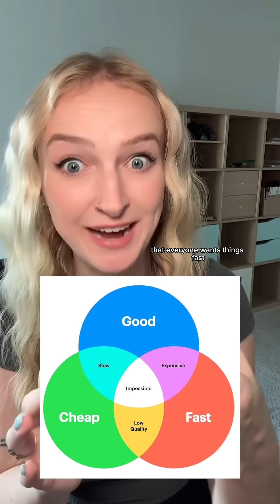How many times can Starship explode?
Starship exploded… again. At this point we have to ask whether this is still high-speed innovation or just rushed engineering? With ~15 massive explosions over the last few years resulting in debris raining down on fragile ecosystems and inhabited areas, it’s really starting to feel like they’re going too fast just to meet an arbitrary, and arguable unachievable, Mars timeline.

I’m a space engineer turned strategic communicator building the future of deep tech marketing and communications to help bridge the gap between innovation and society.